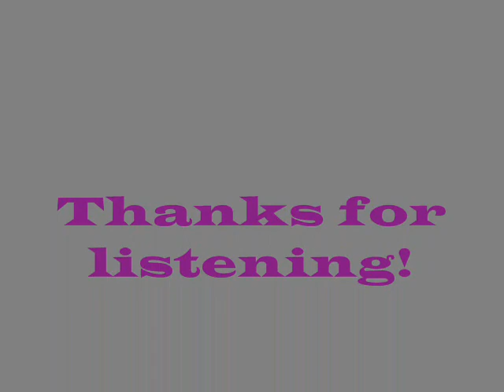Banana Cabbage by David Grubbs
Banana Cabbage from the album" Banana Cabbage, Potato Lettuce, Onion Orange by David Grubbs 1996.